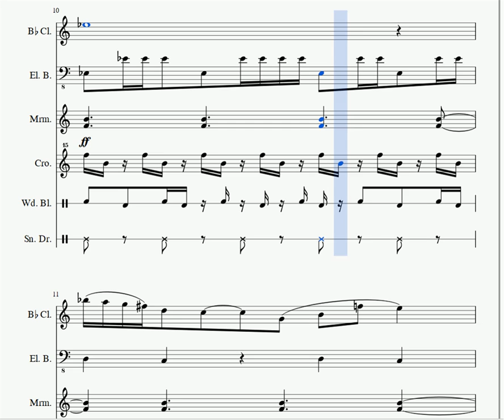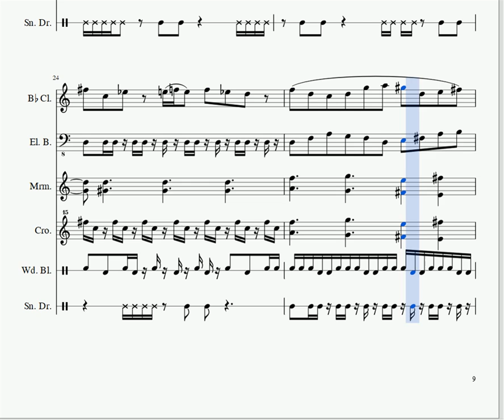One Fragment A Day #8 - THE JONAS BROTHERS CAN'T BREAK UP, THEY'RE BROTHERS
THE JONAS BROTHERS CAN'T BREAK UP, THEY'RE BROTHERS is an unsual piece for me, in the sense that I'd never written for marimba and assorted percussion before. The instrumentation also includes electric bass and B flat clarinet (as usual, written in concert pitch).
It's basically an impulse composition, with minimalist influences (the repetitions of different patterns in different instruments, some ostinato rhythms in various voices, etc). Sounds like some epic intro, to be honest. Can't wait to finish this one and have a complete piece to show you!